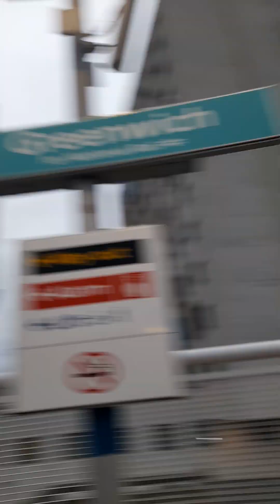A beautiful train journey view of London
It's an automated “light metro” system but is sometimes referred to as a railway. The DLR is above ground so like the Overground it doesn't count. It also has driverless trains, making it unique amongst London transport!🤞🏻